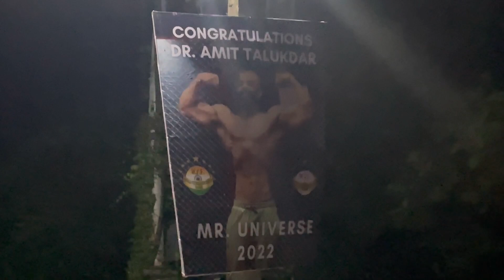Felicitated by Gold’s Gym GANESHGURI & The Lifting Club.❤️🙏🏻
Hello everyone this is Dr. Amit Talukdar